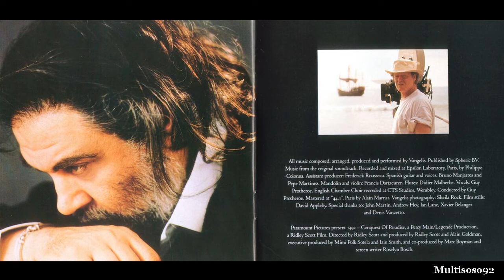Vangelis - 1492 Conquest Of Paradise Soundtrack - Monastery of La Rábida